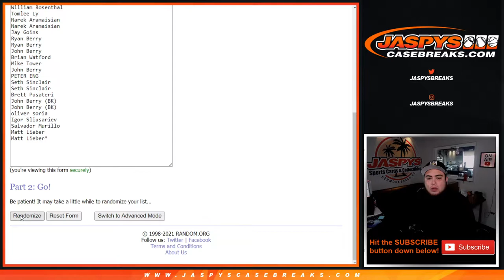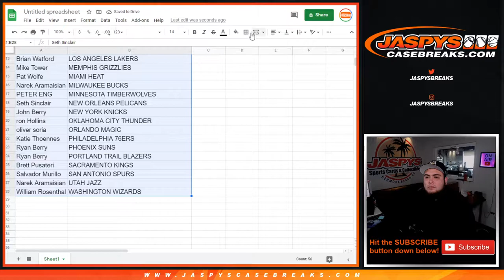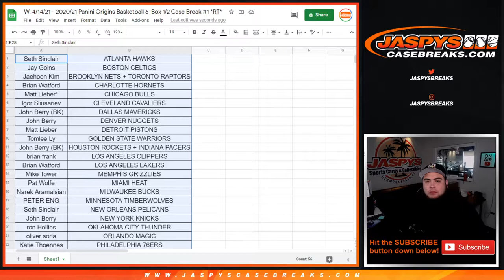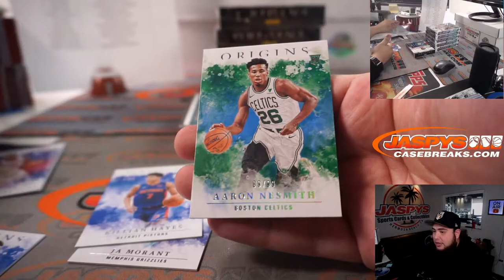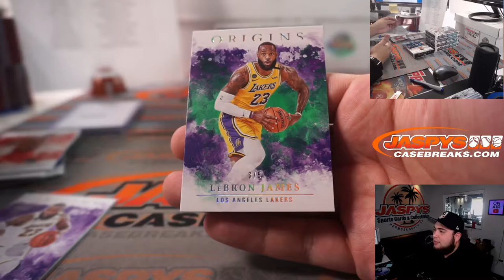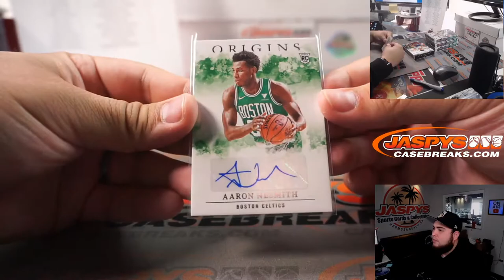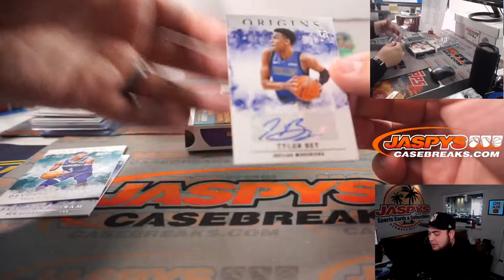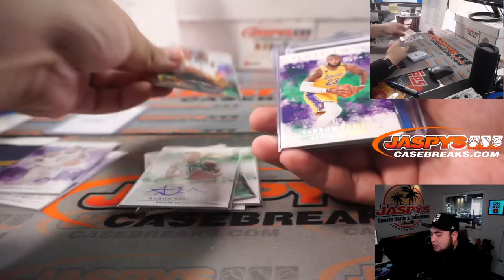W. 4/14/21 - 2020/21 Panini Origins Basketball 6-Box 1/2 Case Break #1 *RT*